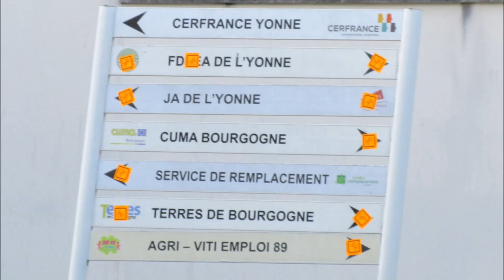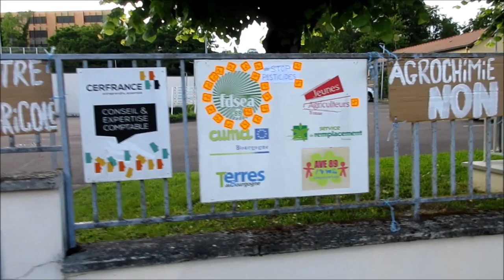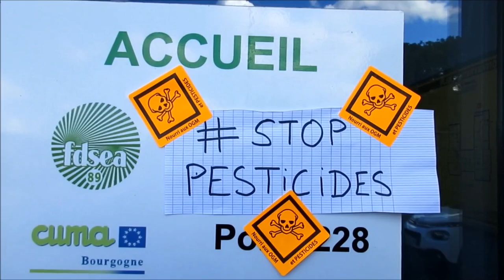Journée contre l'agrochimie et pour un autre modèle agro-alimentaire. - Auxerre, 89 - Yonne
Communiqué de Extinction Rebellion Auxerre.
Samedi 25 mai, Extinction Rebellion Auxerre s'est joint à la mobilisation pour un autre modèle agricole.
Les activistes sont entré dans l'enceinte de la FDSEA pour faire un die-in devant les locaux du syndicat agricole majoritaire.
En simulant la mort par cette action, les activistes ont mis en scène l'impact des décisions du gouvernement pour soit-disant répondre à la crise agricole.
Iels ont signé leur venue par des auto-collants dénonçant les (nouveaux) OGM et l'usage massif de pesticides.
Iels ont terminé leur action en laissant des banderoles et des affichages visibles des passant·e·s sur les grilles.
L'Yonne est un département agricole et il importe ici plus qu'ailleurs de se mobiliser pour dénoncer un système agro-industriel destructeur et revendiquer une alternative agricole et alimentaire plus juste économiquement, plus démocratique et plus écologique à même d’assurer une alimentation saine et des conditions de vie respectueuses pour les paysan·nes.
Nous revendiquons :
- la biodiversité ;
- l’agroécologie et l’élevage paysan ;
- l’agriculture sans pesticides de synthèse, ni OGM ;
- la santé de tous·tes ;
- la reconnaissance et la réparation des victimes du système agro-industriel et le racisme environnemental (agent orange, chlordécone, glyphosate et autres pesticides) ;
- l'alimentation saine accessible à tous·tes ;
- la redistribution équitable de l’argent de la PAC ;
- la justice environnementale ;
- la sortie des traités de libre-échange.
Contre l'agrochimie et pour un autre modèle agro-alimentaire, nous appelons à un changement de régime.